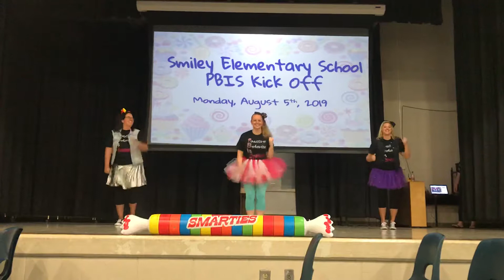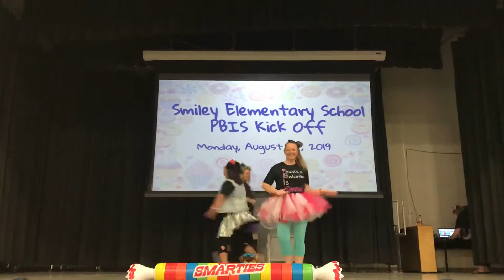Smiley PBIS Kickoff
2019-20 Kid in a Candy Shop PBIS Kickoff.